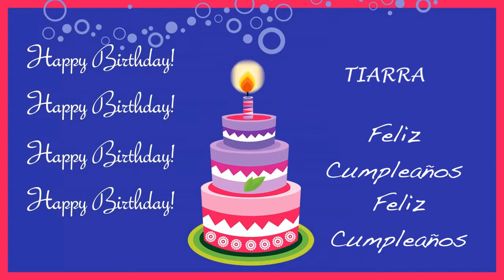Tiarra Card Tarjeta - Happy Birthday